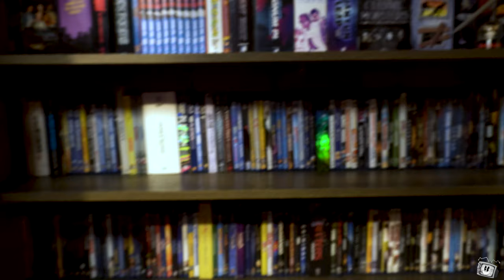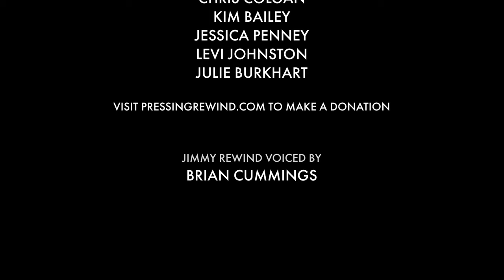My Blu-ray | 4K UHD Movie Collection (Physical Media)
ABOUT THIS VIDEO:
How many times have you tried to find a movie to watch on Netflix (or streaming anywhere) just to find out that it's not there?  That's why physical media is important, it can never be taken away from you.  Join Tim as he goes through his Blu-ray collection and talks about some of his favorite movies.

Special thank you to Brian Cummings - the official voice of Jimmy Rewind.